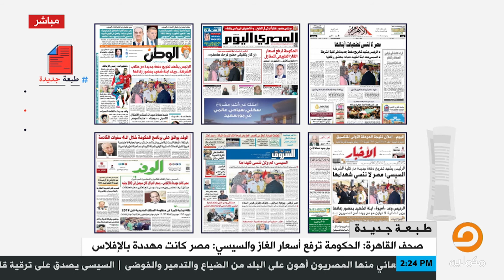أحمد عبدالجواد: السيسي رفع الدعم عن كل شيء تقريبا دون أي زيادة تذكر في المرتبات غير الشرطة والجيش